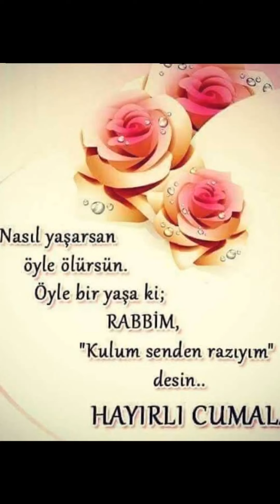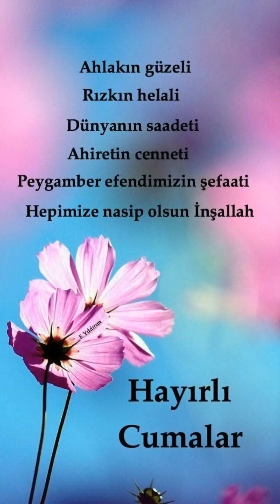en güzel kısa cuma mesajı